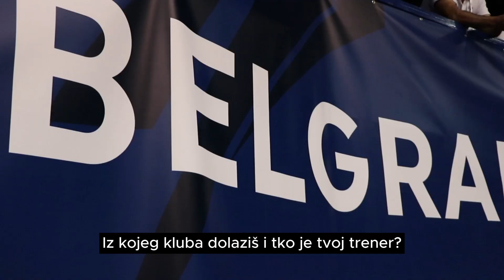Maja Srhoj - kadetska viceprvakinja Europe u taekwondou!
Nakon trećeg dana natjecanja u Beogradu, razgovarali smo s Majom Srhoj koja je osvojila srebrnu medalju na Europskom kadetskom prvenstvu, natjecanju velikog značaja za početak karijere svakog mladog taekwondoista i taekwondoistice.